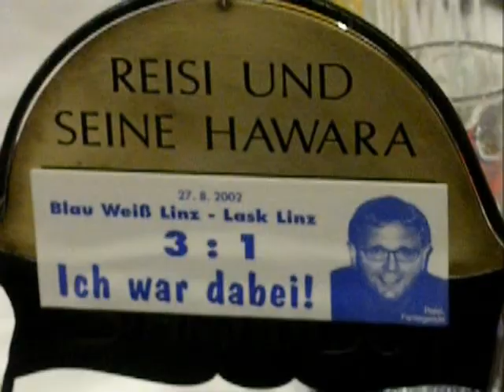Cup: FC Blau-Weiss Linz vs SK Rapid Wien 1:2, 10. 3. 2010 Teil 3/3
Spiel zum Achtelfinale im ÖFB-Cup in der Saison 2009/10 am 10. März 2010 zwischen FC Blau-Weiss Linz und SK Rapid Wien, Endstand 1:2 vor 6.500 Zuschauern im Linzer Stadion Auf der Gugl  Teil 3 von 3